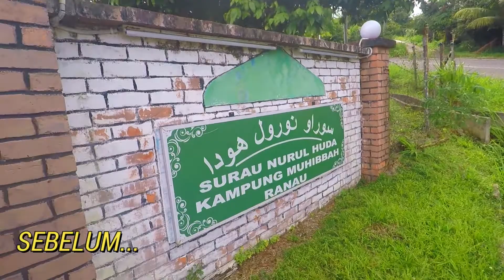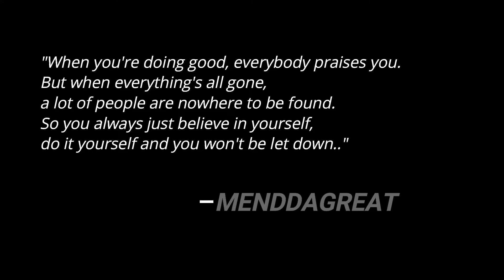Mendvlogs ep5 | - aktiviti mulia bulan puasa!